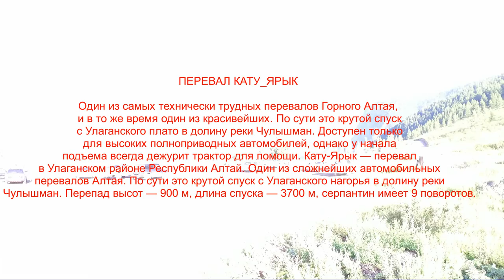Перевал Кату-Ярык глазами дрона.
Алтай - 2016 г.
Горный Алтай, Улаганский район, превал Кату-Ярык.